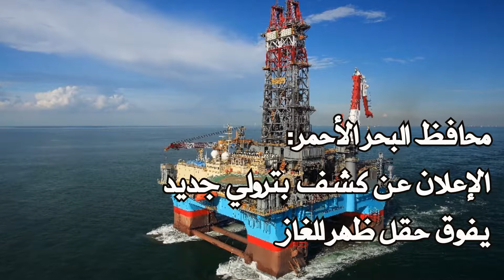Robban Assafina Magazine - noon report - 05 15 2018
فيديو يومي يلخص أبرز مستجدات صناعة النقل البحري
noon report.. an online video news that summarizes the daily news in the shipping Industry !